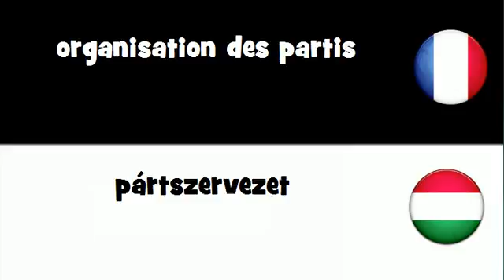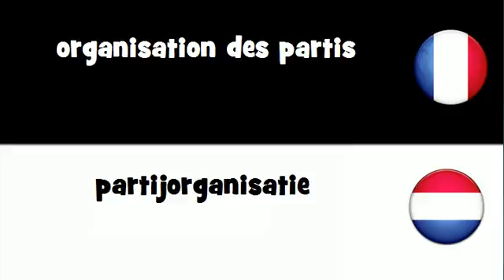Dites le en 20 langues # organisation des partis